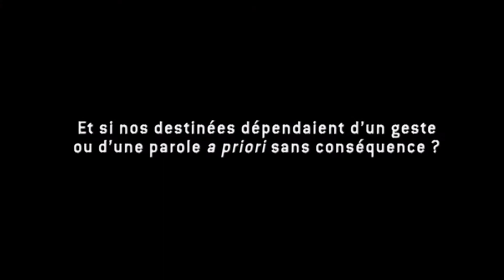Trailer LE TEMPS SUSPENDU DE THURAM de Véronique Kanor mis en scène par Alain Timár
Avec Dominik Bernard et Ricky Tribord

Flash  info :  On  nous  signale  la  disparition  inquiétante  de  Lilian Thuram !    Celui  que  l'on  présente  désormais  comme  «  le  Grand-grec  »  sociologue  du  monde  noir  était  de  passage  en Guadeloupe pour inaugurer une école...

C'est l'histoire d'Eugène un « quinqua télévore » qui réalise un jour qu'il  est  passé  à  côté  de  ses  rêves.  Sa  petite  vie  bien  rangée,  sa voiture,  sa  femme,  ses  enfants  et  tous  ces  paons  qui  tapissent  les murs  de  sa  chambre,    il  les  doit  à  un  simple  geste.  Un  geste  qui aurait pourtant dû être sans conséquence...

Une pièce de : Véronique Kanor
Mise en scène et scénographie : Alain Timár
Assistante à la mise en scène : Soylé
Création son : exXÒs mètKakOla
Création lumière : Jacky Marcel
Création vidéo : Véronique Kanor

Création à L'ARTCHIPEL scène nationale de la Guadeloupe  Janvier-février 2014
Une production de L'ARTCHIPEL scène nationale de  la Guadeloupe dans le cadre de son projet  Mythologies actuelles de Guadeloupe/13 • 14 Mythologies sportives •
En coproduction avec Etc_caraïbe • En partenariat avec le Théâtre des Halles d' Avignon, Textes en paroles et Pôle Emploi culture spectacle Guadeloupe et îles du Nord. Avec l'aide de Guadeloupe 1 ère   et la Région Guadeloupe (en cours)•
Texte édité chez Lansman Editeur